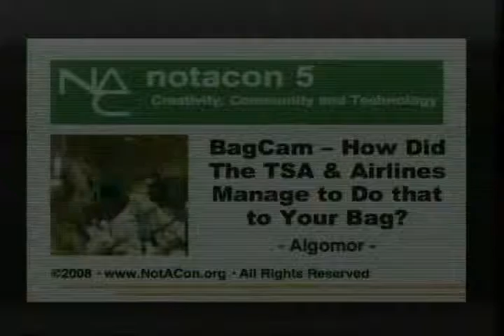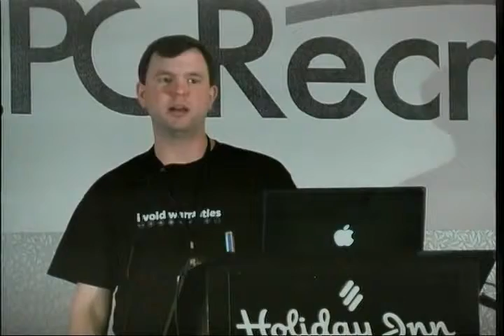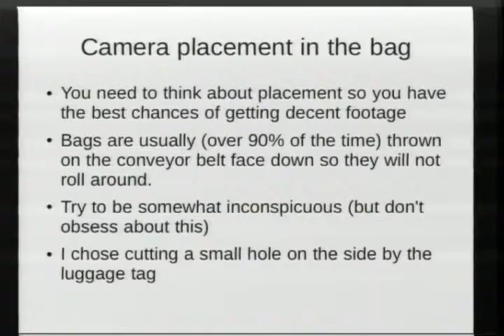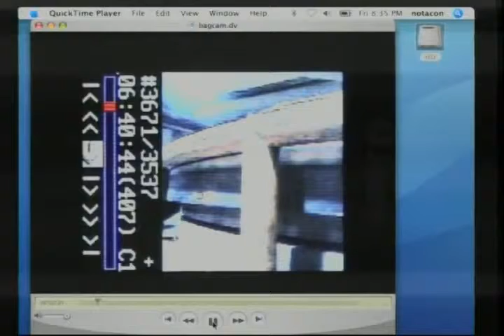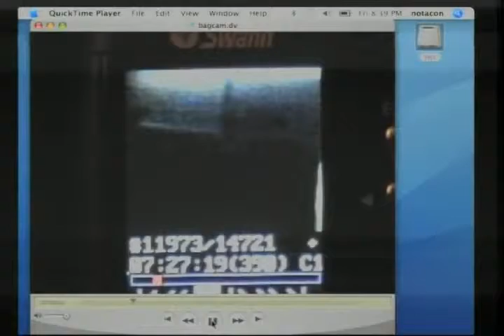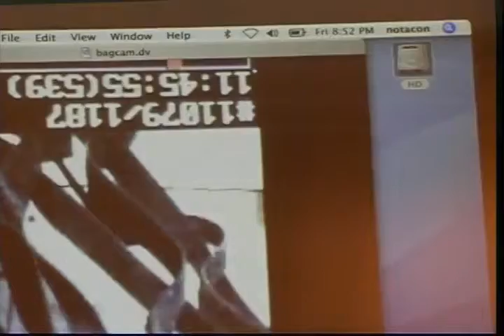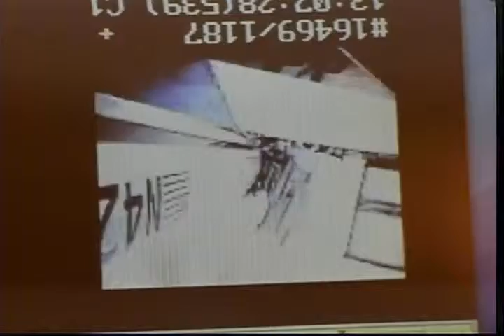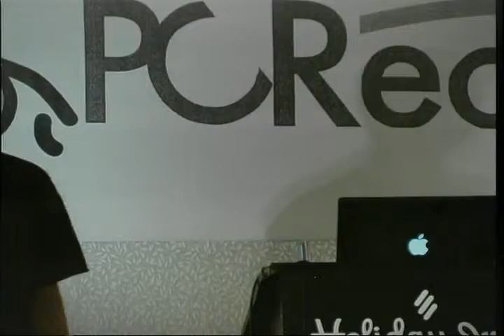NOTACON 5 Bagcam How Did TSA and or the Airlines Manage to Do That to Your Luggage